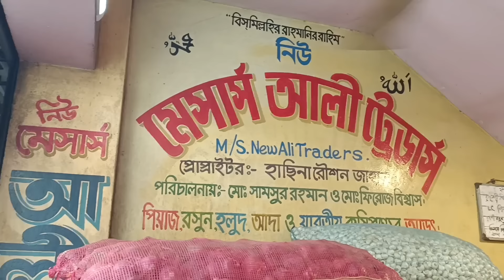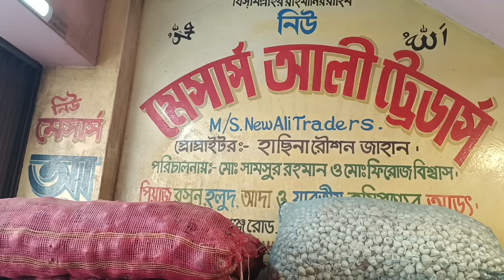দেখুন মুড়িকাটা পেঁয়াজের দাম কত? How to earn money online by trading onion | onion Business ideas